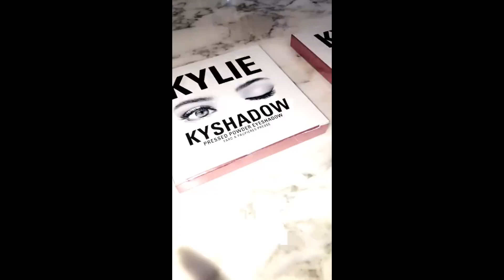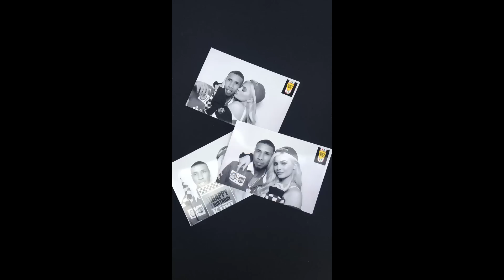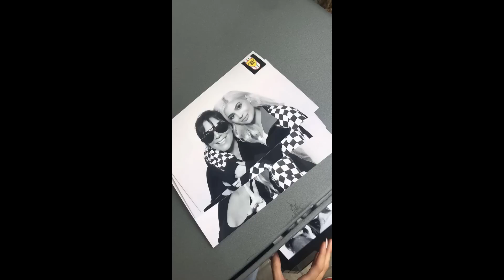Kylie Jenner Snapchat Story 11-20 October 2016